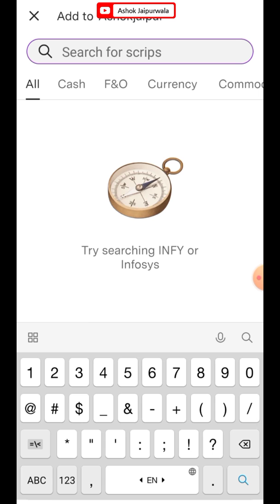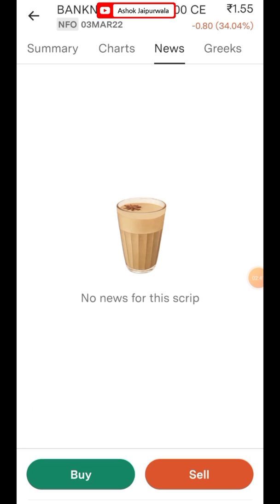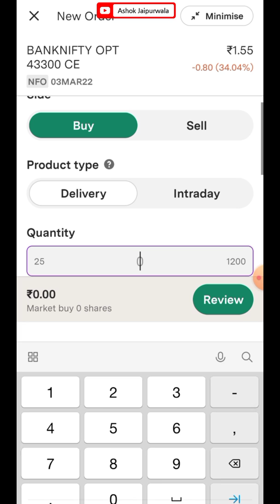Future and options intraday trading in Upstox app | Upstox app me F&O me intraday trading kaise kare